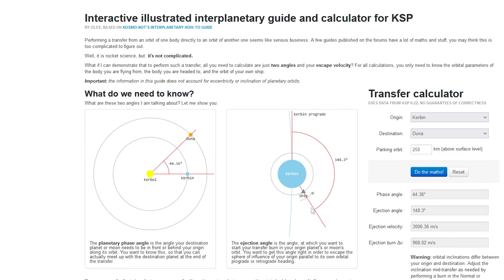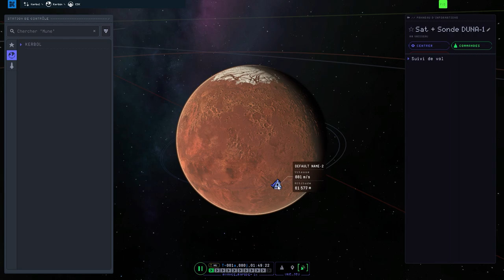Tuto KSP2 : Rendez-vous Interplanétaire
Comment rejoindre une lointaine planète, très lointaine.

0:00 Intro
0:32 Générique
0:42 Théorie et Première Manoeuvre
8:00 Correction de l'angle
10:28 Correction de la trajectoire d'approche
17:02 Approche de Duna et Mise en Orbite
18:51 Correction de l'angle de l'orbite
21:15 Séparation du Satellite
22:56 Manoeuvre d'atterrissage de la sonde
26:06 Outro

Musiques :
OST Outer Wilds - Space
OST KSP 2 - Mun Orbit
OST KSP 2 - Eve Atmosphere
OST KSP 2 - Orbit